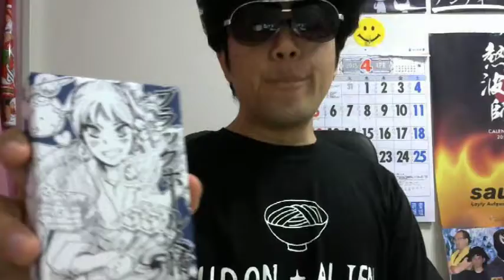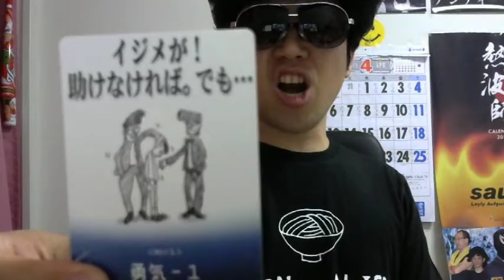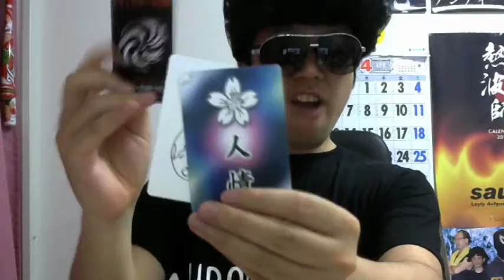【ゲームマーケット2015春】新作できました 【ブラックホール人情】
新作、ブラックホール人情 をゲームマーケット2015春で出します。ブース位置 H09